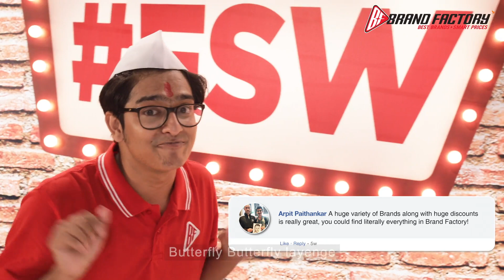FreeShoppingWeekend- Marathi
This is how we transformed Arpit's ordinary day into an extraordinary one. He's all set to shop before the world shops with his early access pass! Book yours to be like him. FreeShoppingWeekend from 4th - 8th December.